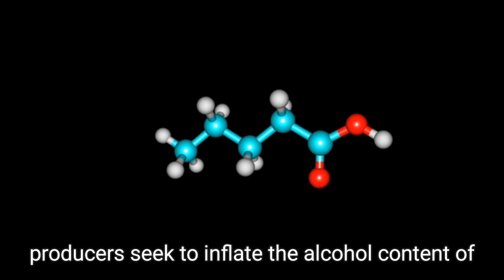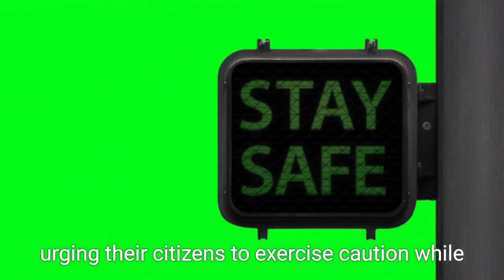Fifth Tourist Dies After Suspected Methanol Poisoning in Laos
A fifth tourist has tragically died in Laos due to suspected methanol poisoning, following the deaths of four others in the town of Vang Vieng. British lawyer Simone White, aged 28, is the latest victim. Authorities suspect that the tourists consumed drinks laced with methanol, commonly found in bootleg alcohol. The incident has raised concerns about counterfeit alcohol in Southeast Asia, where similar poisonings have occurred in the past. In this video, we explore the ongoing investigation, the risks of methanol poisoning, and the warnings issued by governments worldwide. Stay informed and stay safe while traveling.